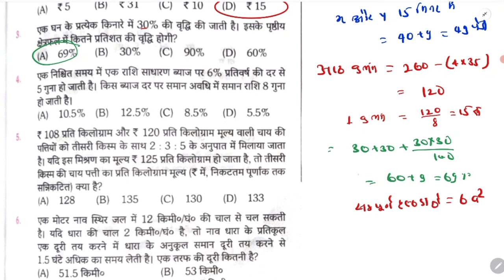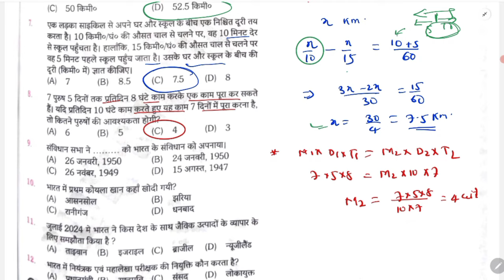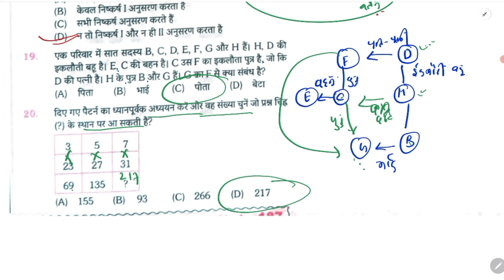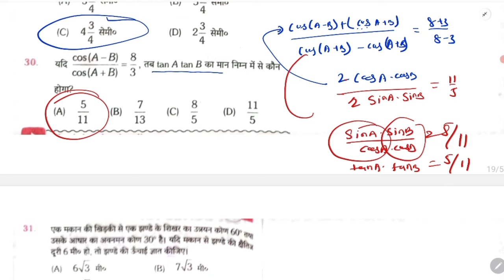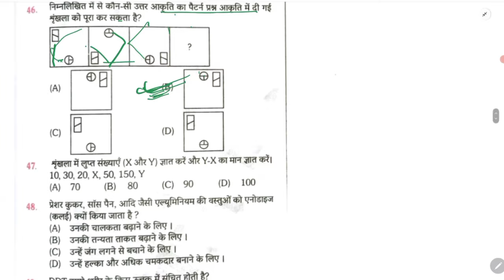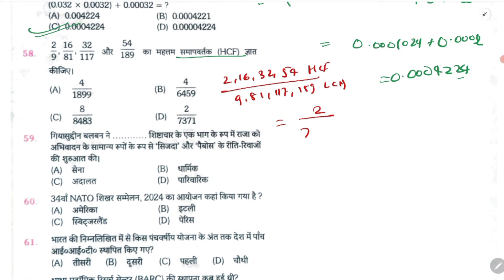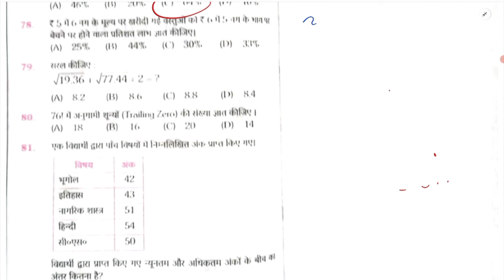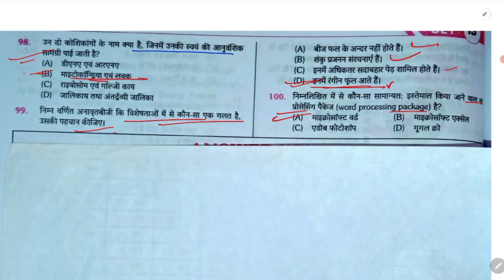RRB NTPC Practice Set | Platform NTPC Practice Set | Practice Set- 13 | SUNBIK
maths Link

Follow the SUNBIK Classes channel on WhatsApp

SUNBIK Classes
From-Nalanda Bihar(india)

Ntpc  platform set
Ntpc practice set
platform ntpc set
rrb ntpc practice set
platform ntpc practice set volume 1
platform ntpc 2024 practice set volume 1
platform ntpc practice set math
platform  ntpc 2024 set
platform volume 1 ntpc set
rrb ntpc platform practice set
ntpc rukmini prakashan set
ntpc 2024 platform practice set
ntpc cbt 1 platform practice set
ntpc exam date
ntpc admit card download
ntpc exam syllabus
technician grade -3 platform set
technician grade -3 practice set
platform technician grade 3 set
rrb technician grade -3 practice set
platform alp practice set volume 1
platform alp/tech practice set volume 1
platform alp practice set math
platform alp tech set
platform volume 1 alp set
alp platform practice set
alp rukmini prakashan set
alp tech platform practice set